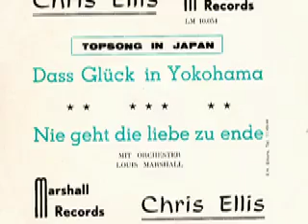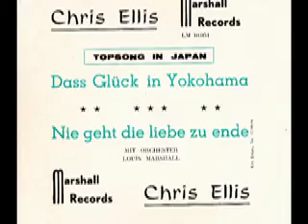Chris Ellis - Das Glück in Yokohama (Sukiyaki)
Chris Ellis
mit Orchester Louis Marshall

Seite 1:
Nie geht die Liebe vorbei (L. Marischal - Dieter Rasch)

Seite 2:
Das Glück in Yokohama (Sukiyaki) (Hachidai Nakamura - K. Wolff)

Released on Marshall Schallplatten LM 10.054

1963